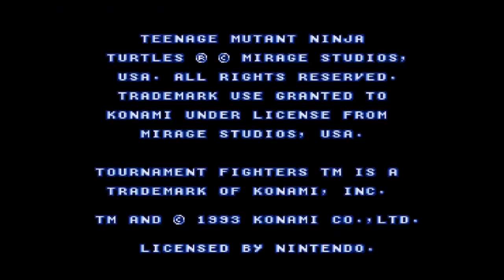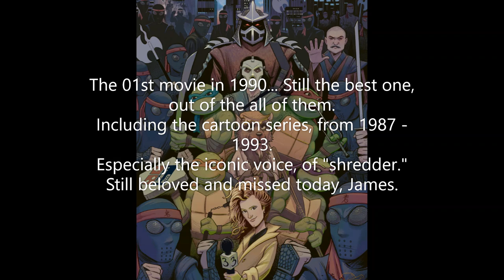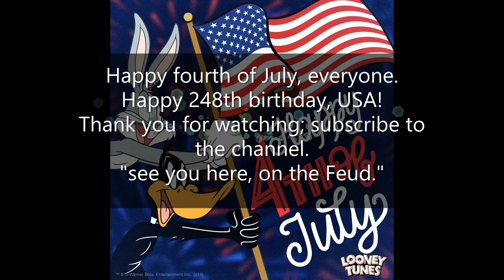Teenage Mutant Ninja Turtles: Tournament Fighters [1993 - SNES] | Michelangelo Playthrough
Difficulty Level: HARDEST
Still the best ninja turtle, out of all of them!
A classic Super Nintendo game, based on the cartoon series from 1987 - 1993 [The Original one].  Here's Michelangelo, from start to finish in the Tournament Fighters game.